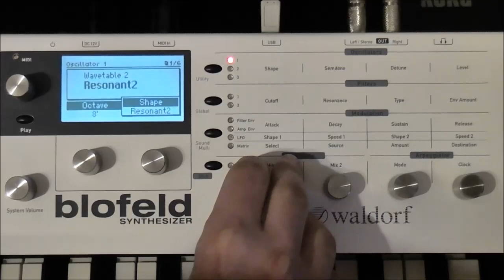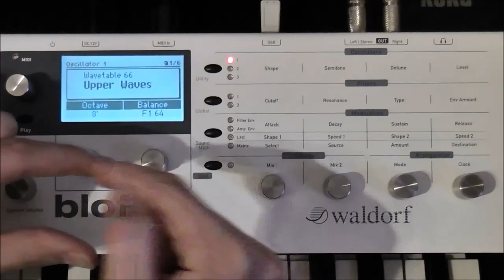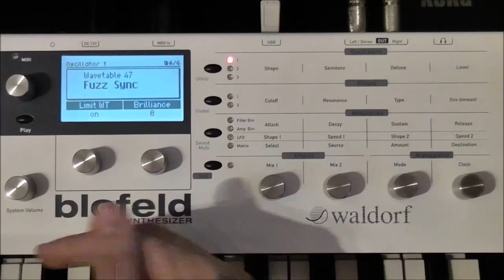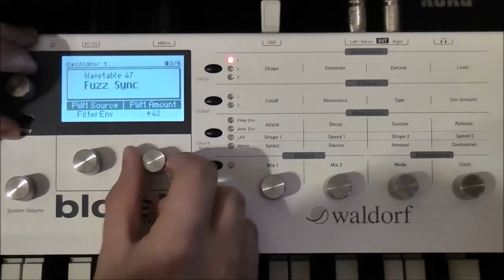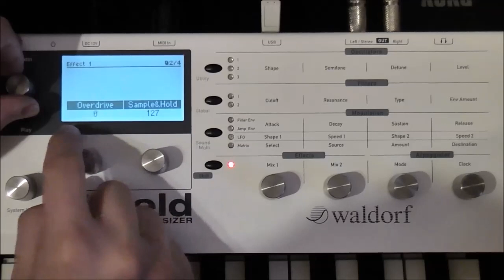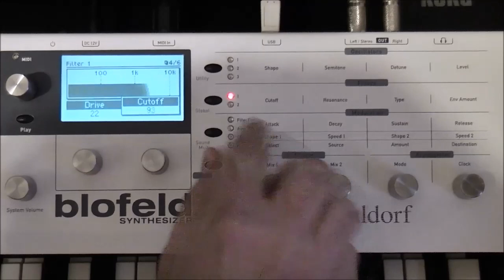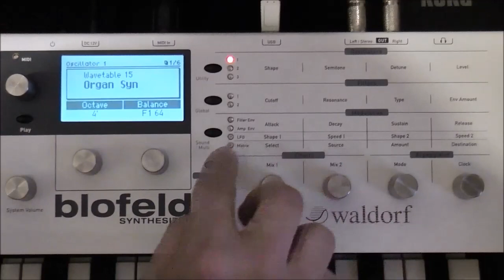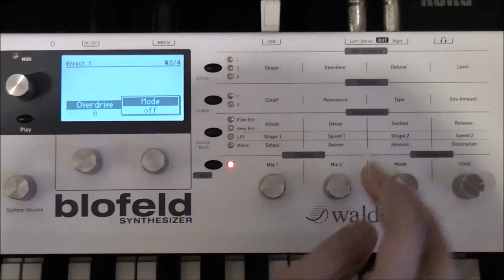[tutorial] Pushing Blofeld toward microWAVE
I don't want to start any blasphemous rumours... In this video, I show how to bring the sound of the Blofeld to the direction of a microWAVE (and maybe a bit PPG). Many people say that the Blofeld sounds too soft and HiFi but there are some tricks. Moreover, I explain general things about wavetables are their usage.